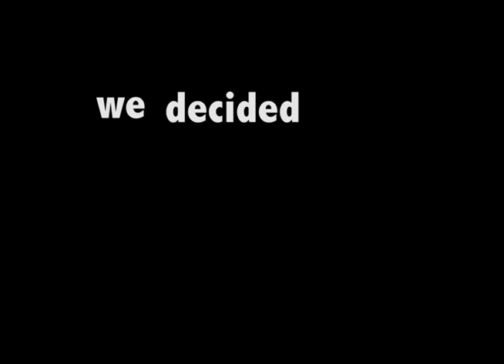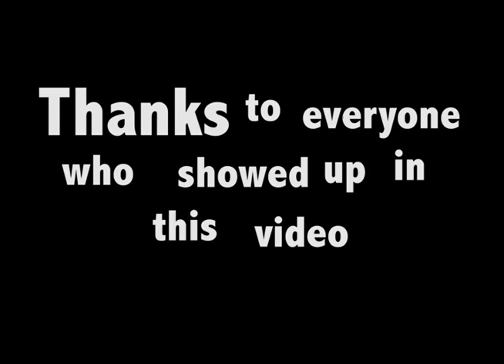Ramy & Miriam's Wedding Video.mov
The long awaited wedding video